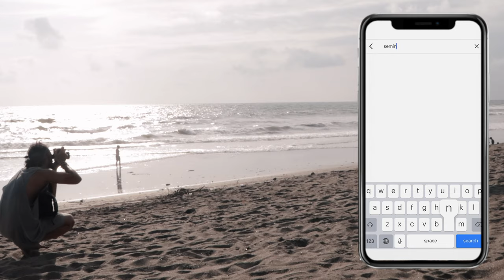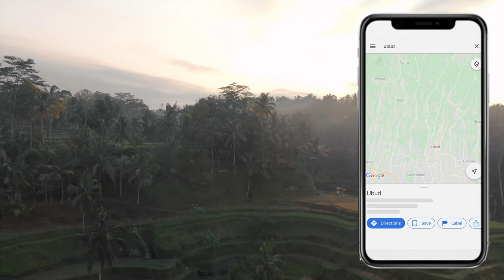BALI TRAVEL GUIDE - How To Travel in Bali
If you haven't been to Bali yet, this video is for you!

If you like my work and would like to support what I do, you can be a part of my adventures by fuelling them! There's a couple of ways you can do this.

Songs:
LiQWYD - No Yeah!